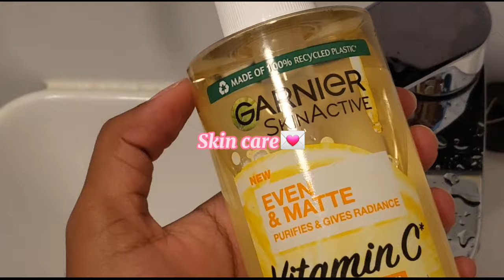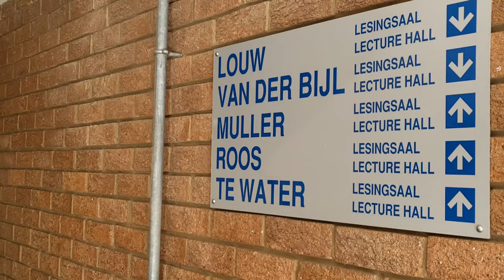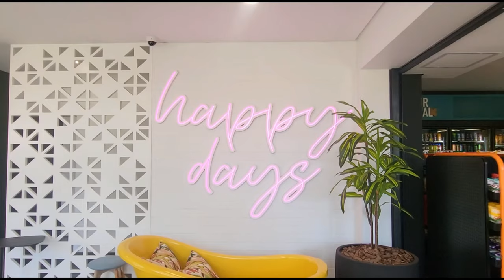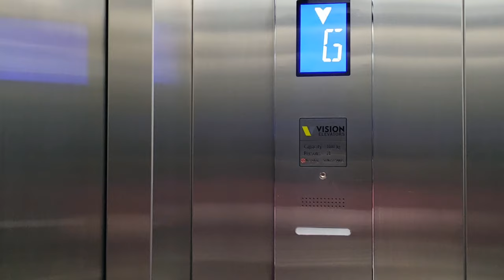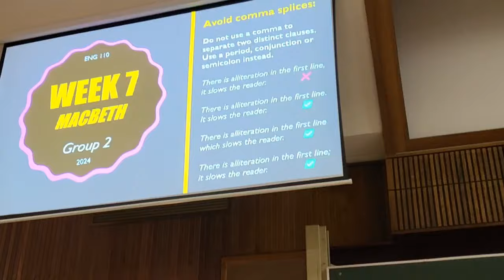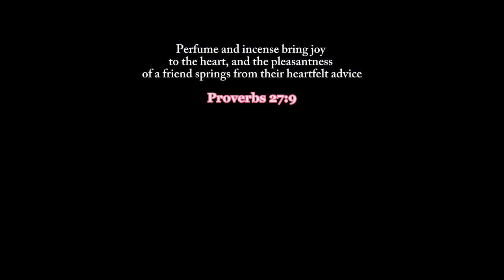LAW STUDENT DIARIES || morning lectures + productive study days📖 + cooking + Worship Night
Hey guys

Welcome to another video upload!!!
Law girl Uni Diaries🤍.